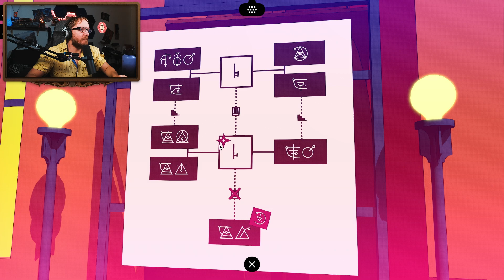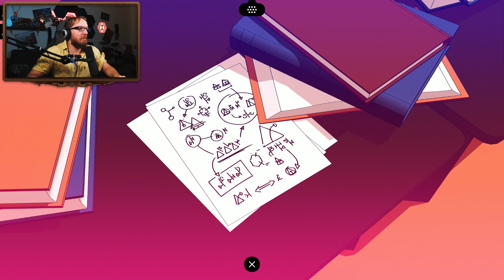CHANTS OF SENNAAR Gameplay | E15